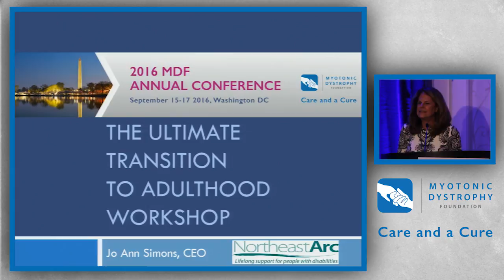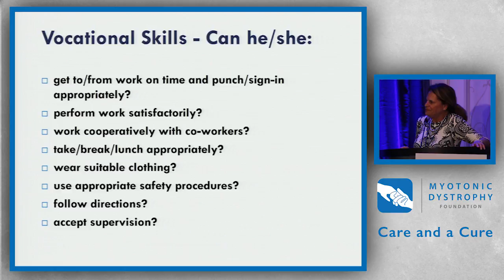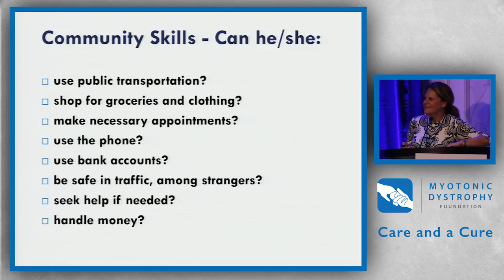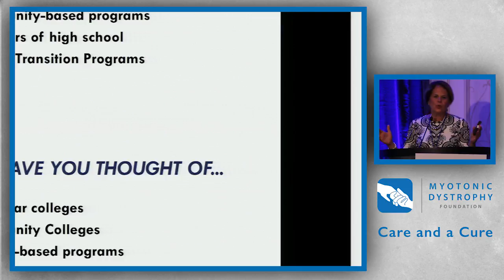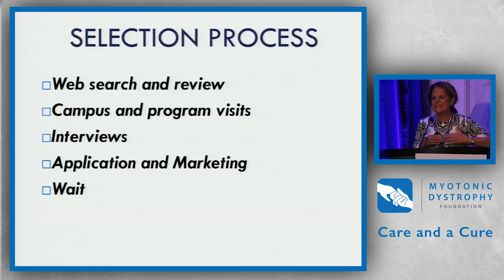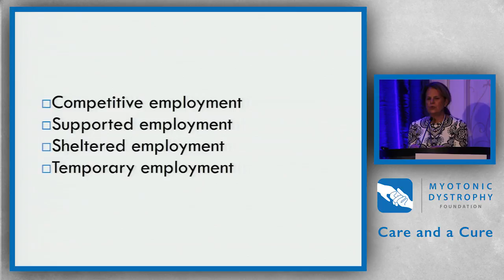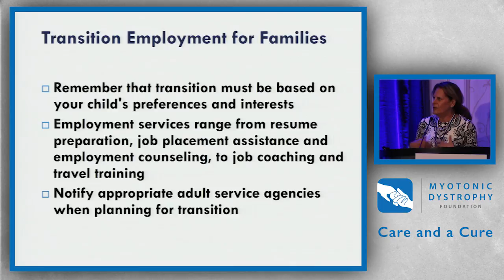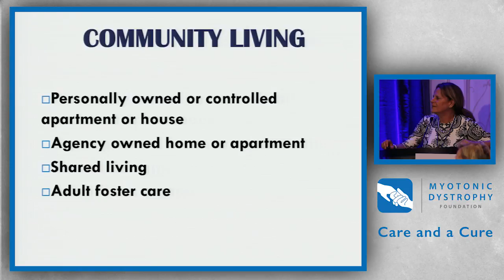Transitioning to Adulthood (2016 MDF Annual Conference)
Jo Ann Simons, MSW, Chief Executive Officer of Northeast ARC, provides a comprehensive overview on transitioning juvenile-onset teens and young adults with myotonic dystrophy to independent living situations - at the 2016 MDF Annual Conference.